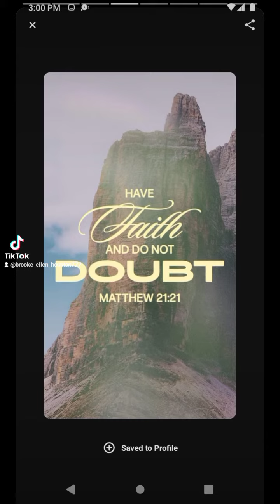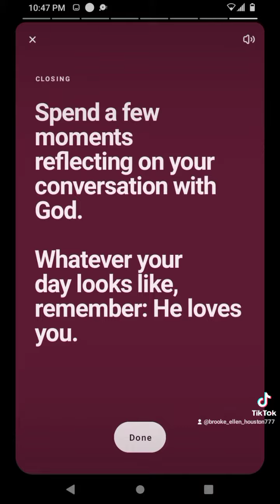With faith, we can help Jesus bring life to this world again ❤️🙌🕊️